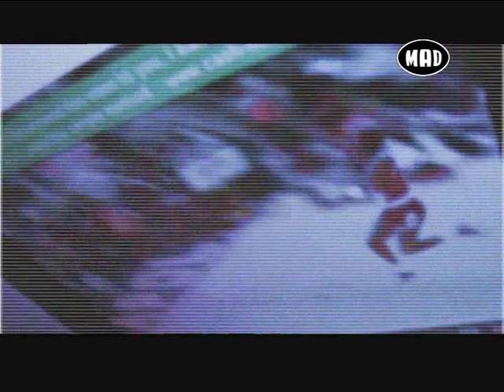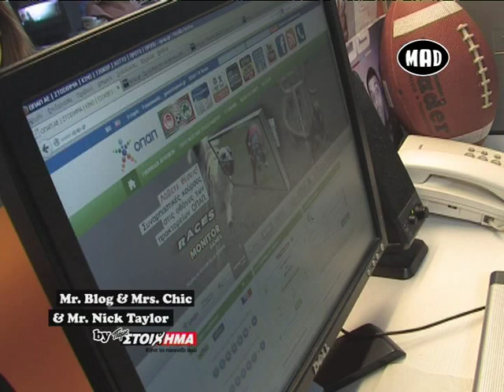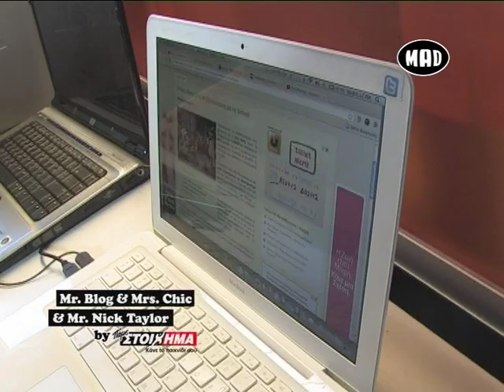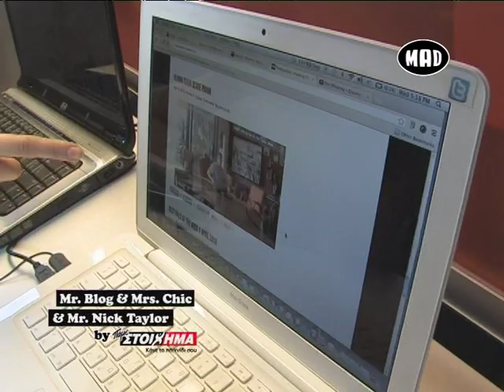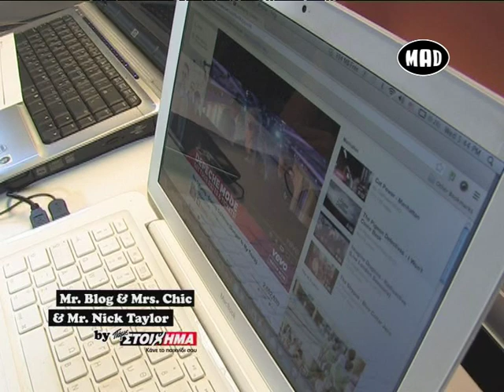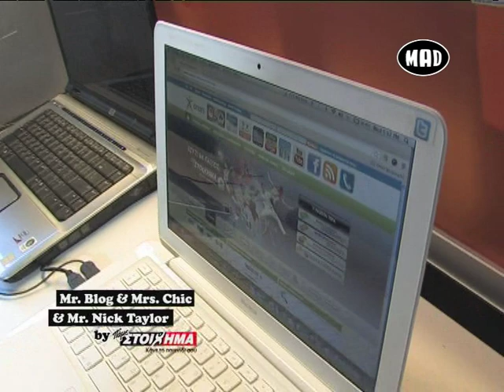Weekly Gossip από τους Mr.Blog, Mrs.Chic & Mr. Nick Taylor! (11-4-2013)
Όλα τα νέα της εβδομάδας, μόδα, αθλητισμός, celebrities από την Μαντώ Γαστεράτου, τον Νίκο Ράπτη και τον Βαγγέλη Γιαννόπουλο.  Στην παρέα τους όπως πάντα το "Πάμε Στοίχημα"!